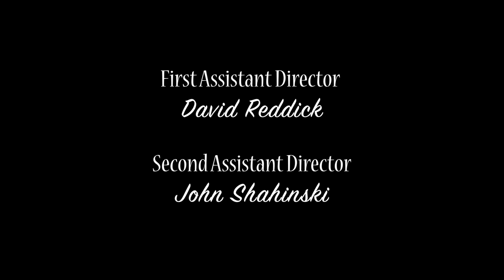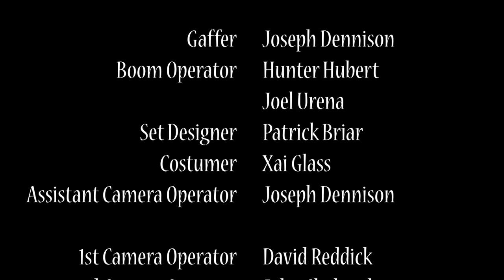The Studio Ep 3: Hunter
Hunter Horne returns from his time out for bad behavior as things begin to look better for the program. But will Mr. Pfriender let it happen without a fight?

Produced by Countywide Films and Belleview High School
Directed by Xai Glass and Sam Lopiano

Written by Xai Glass

Created under the authority of Patrick Briar and the BHS Film Club